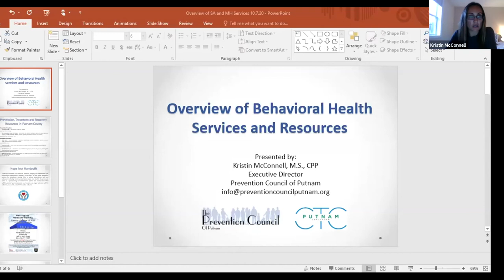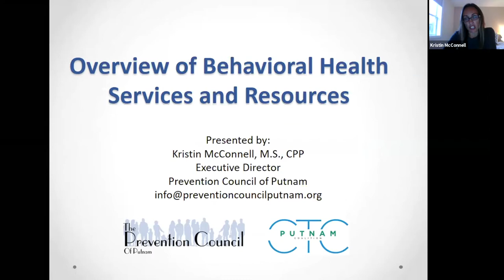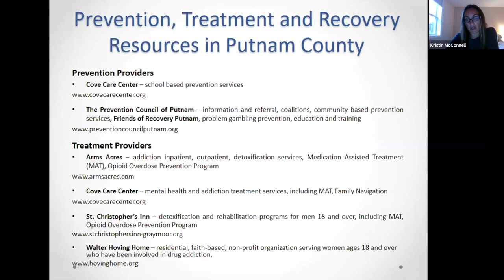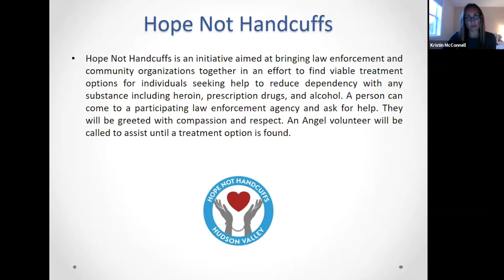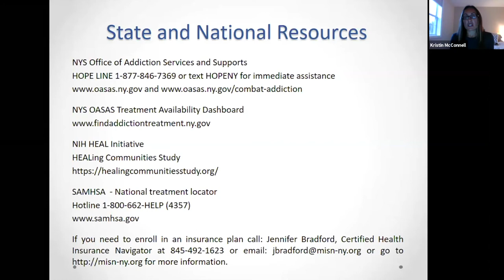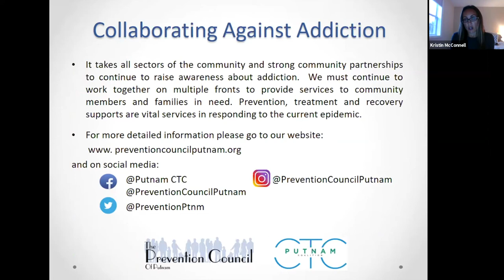Senator Sue Serino: A Candid Conversation on Addiction & Finding Hope in Recovery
With the COVID-19 pandemic providing added challenges to those suffering with addiction, Senator Sue Serino partnered with Unshattered, Dutchess County Department of Behavioral and Community Health and the Prevention Council of Putnam on Wednesday, October 7, 2020 to host a “Candid Conversation on Addiction and Finding Hope in Recovery” virtual panel.